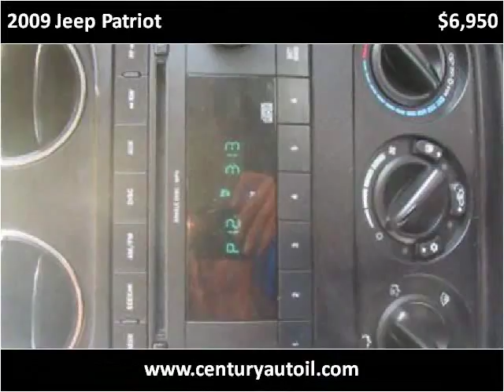2009 Jeep Patriot Used Cars Chicago,elgin,aurora,addison,gle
This 2009 Jeep Patriot is available from Century Auto Sales.